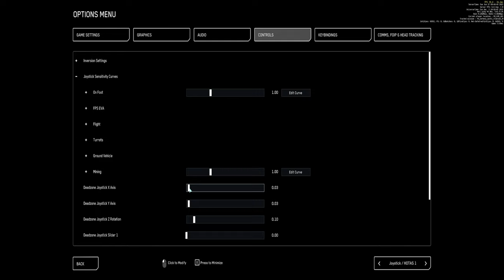Star Citizen Fr – JOYSTICK MANETTE CALIBRER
Star Citizen Fr – Mon vaisseau ne va pas droit. Comment calibrer le joystick ou manette dans le jeu.

Gagnez 5000 UEC, valeur de 5$, argent du jeu en vous inscrivant à Star Citizen, numéro de parrainage: STAR-4QTM-RKZJ - Inscription